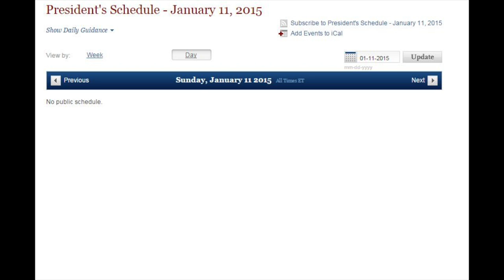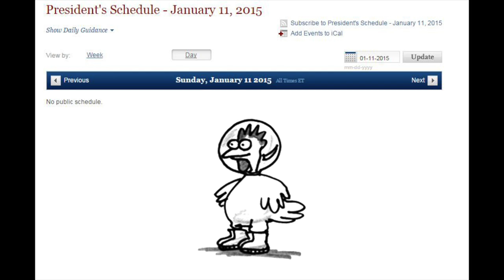5 Possible Explanations as to Why Obama Skipped Paris